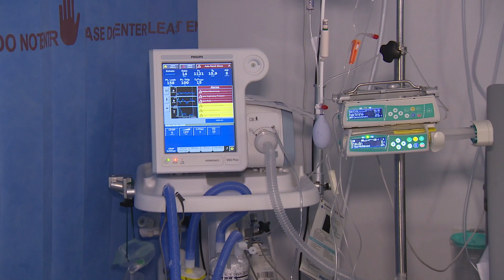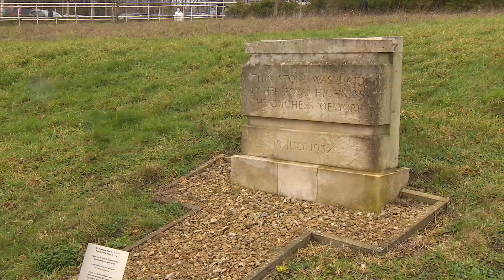ITV Meridian report inside ICU at MTW